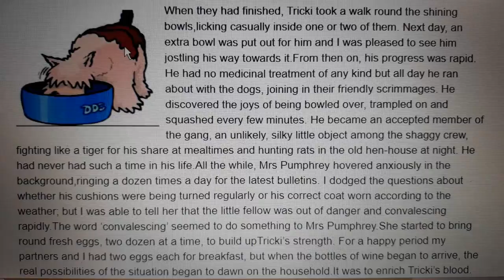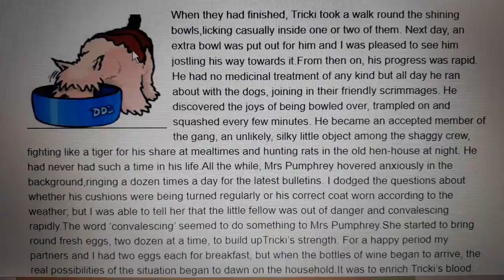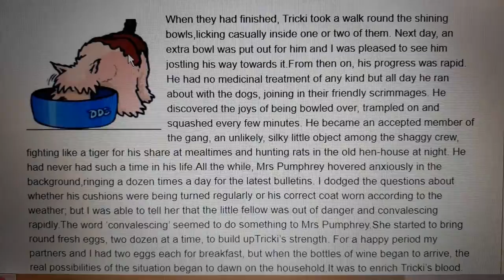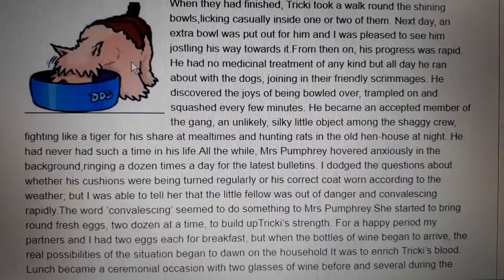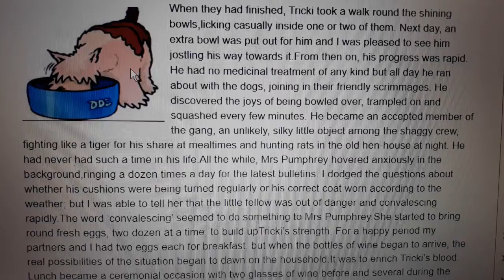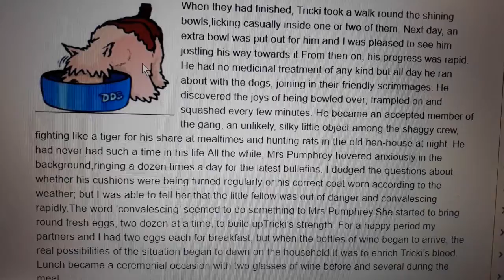CLASS 10- ENGLISH- FOOTPRINTS- A TRIUMPH OF SURGERY- Part 4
Detailed explanation of the chapter